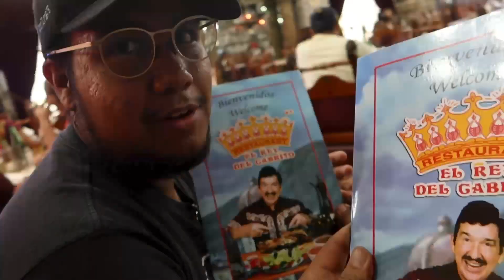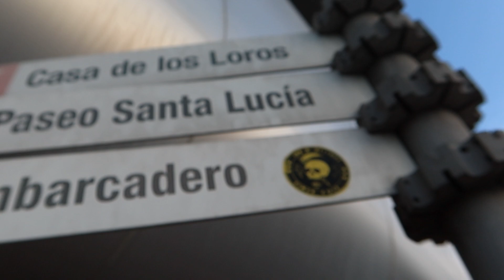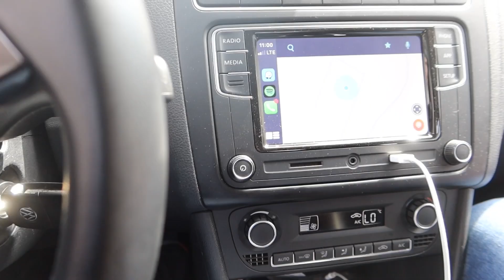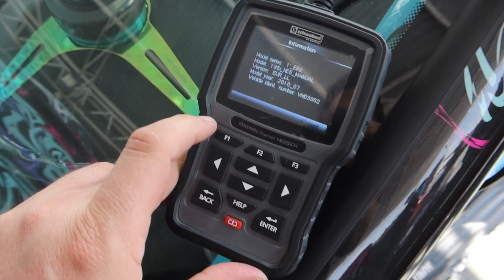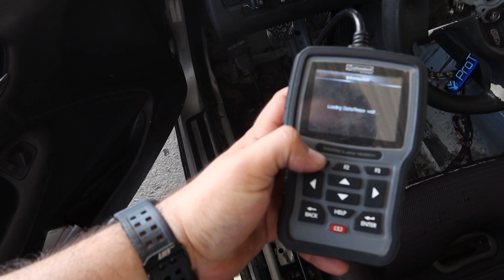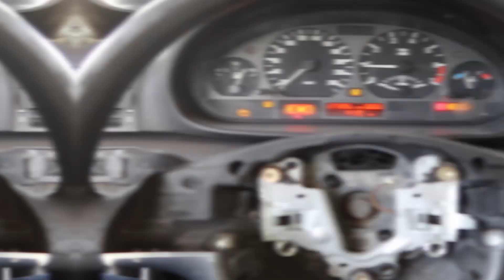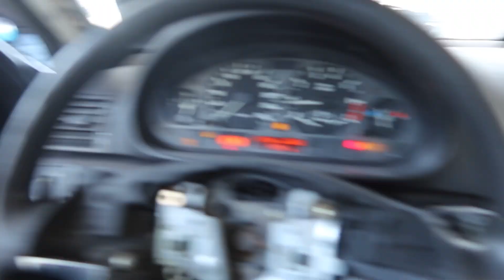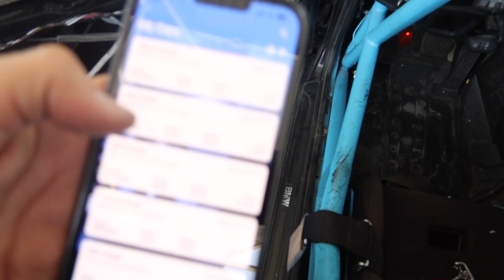¡Buscando mi nuevo auto de DRIFT! Fui hasta Monterrey!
¡Buscando mi nuevo auto de DRIFT! *Lo encontré en Monterrey*!

Entra aqui!

Ganque|Gaming